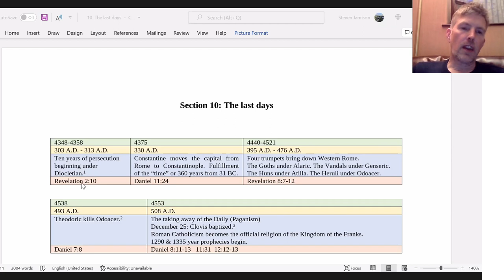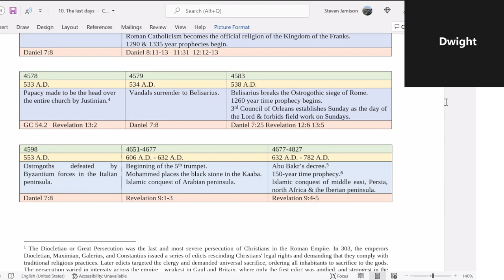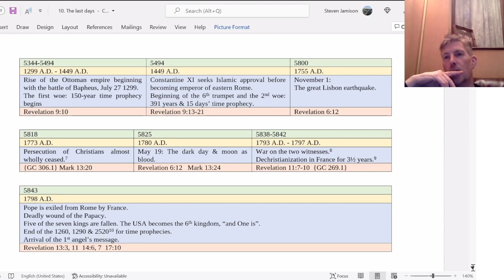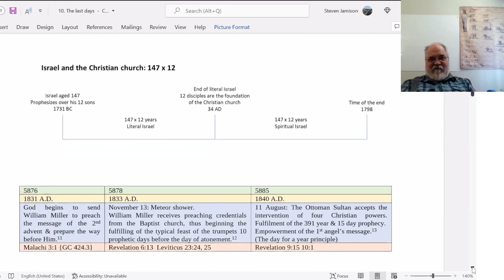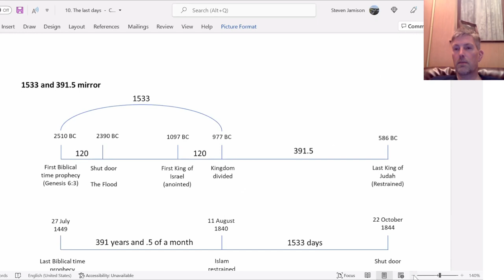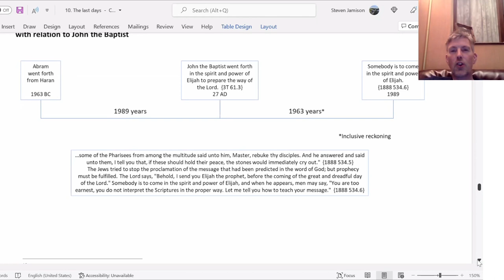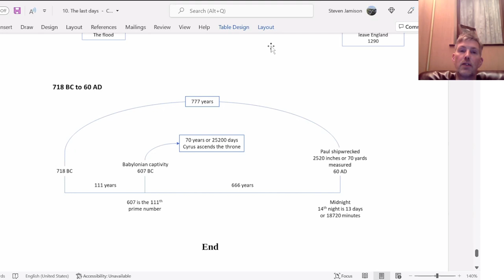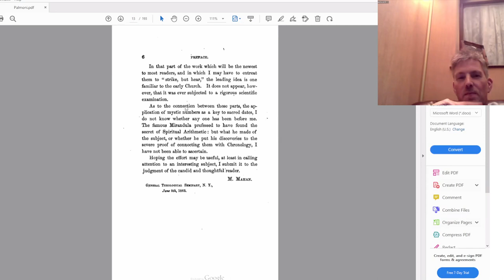2022 04 23 Tabled History - Steven Jamison